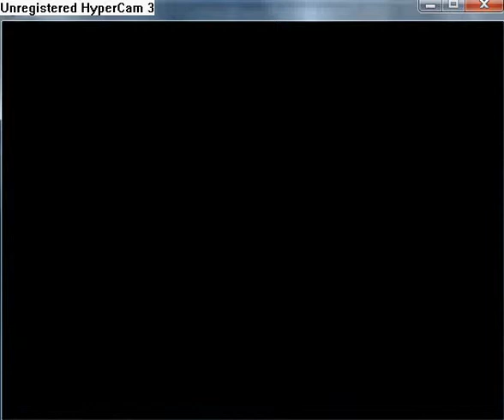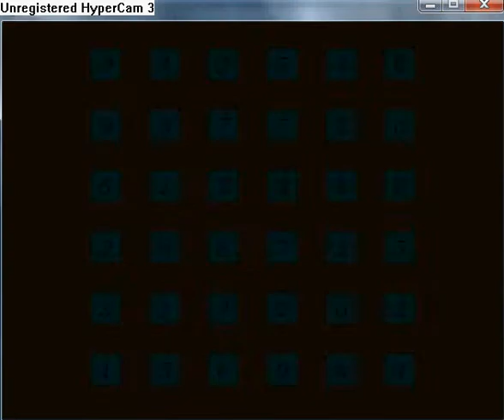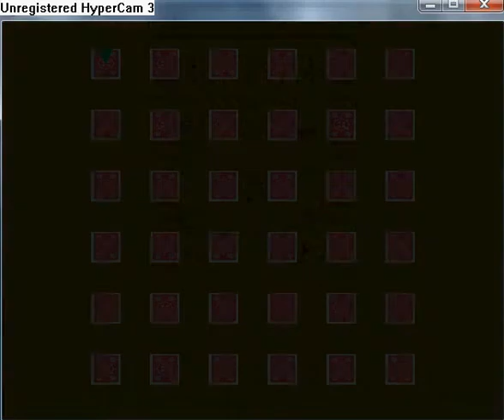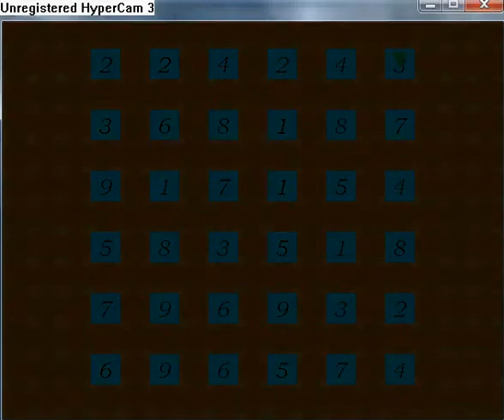Manifest walkthrough part 85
Go to the old town and from here to the port. Behind the box is hidden chest with
Nayrin Relic. Now talk to Ryimm, petitioner for quest Missing Peace. You have to go to Forgotten Crypt and bring back Sanctified Remains to the altar. Return back to the old town. Go to uppest tent. Here is memory minigame called Recolect. This game is similiar game as pexeso, but here is some speciffic rules, which is explained in the game. If you get more than 70 points, you will get Nayrin Relic. Now go to the place, where the river changing dirrection to the left, you find here Potent Tonic. Go to northeast and find thief standing at the door. He breaks last Lockpick and leaves. Now you can open it.
In the house is two chests with Miracle Medicine and Potent Tonic.